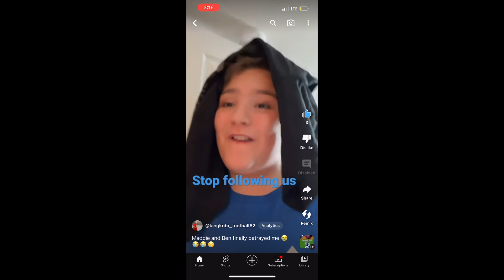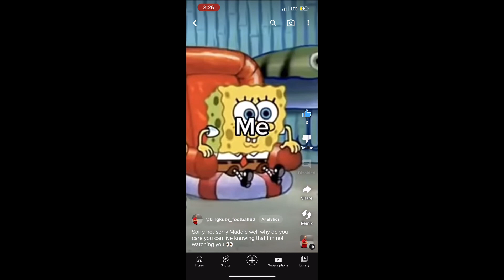Ben be warned ￼￼